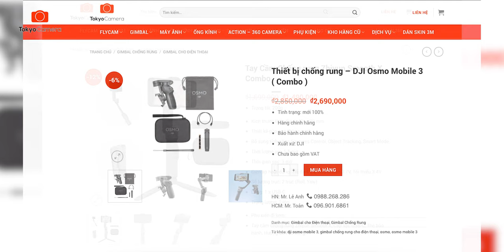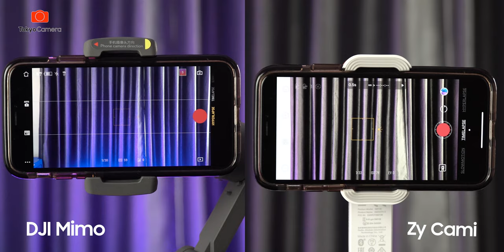Chọn Mua Gimbal Cho Điện Thoại Nào Phù Hợp ??? | Tokyo Camera